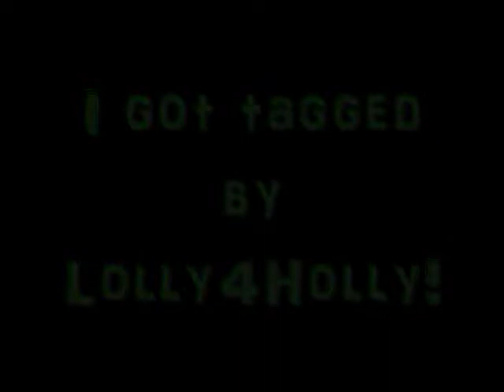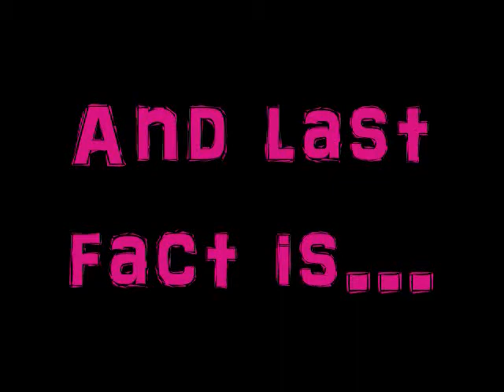I Got Tagged!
THANKS FOR TAGGING ME HOLLY!
I've shown 5 facts about me. (:
I tag:
NathalieNL
CLOISFOREVER21
thesweetesterica
CloisTwilightFan
cloisluverr16

song is '1234' by Feist.
woooo!